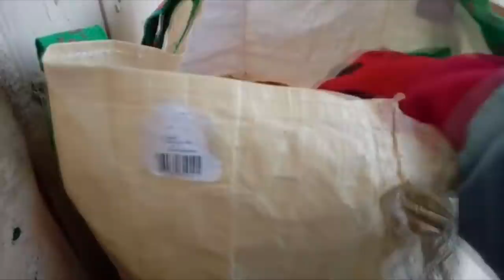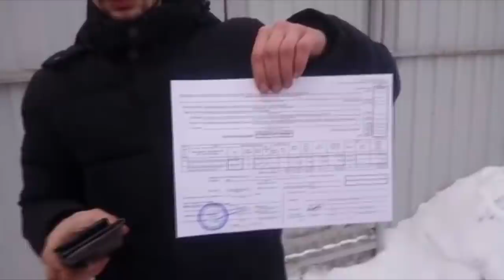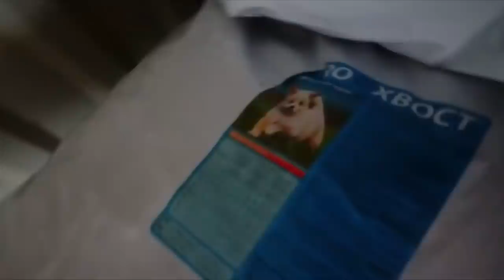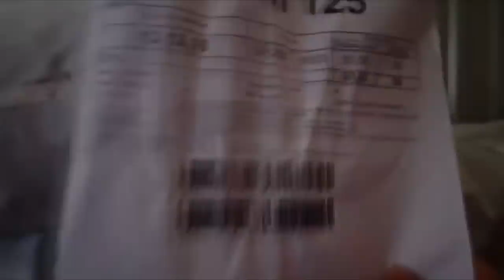Жизнь после пожара Лохматая Душа продолжается!/Life after fire: Fuzzy Soul continues!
Жизнь после пожара  Лохматая Душа продолжается!
Life after fire: Fuzzy Soul continues!

Пожар в "Лохматой Душе" нанёс огромный ущерб.
Сгорели дорогостоящие инструменты, медикаменты, корм.
Главное - погибли питомцы.
 Мы до сих пор не можем прийти в себя.
Но, жизнь продолжается.
Сотни лохматиков ждут кормления, ухода и внимания.
Друзья, стройка вольеров остановилась.
Нужно закупать инструмент для работы.
Низкий поклон всем, кто откликнулся на наше горе.
Всем, кто всегда с нами и тем, кто только присоединился.

Спасибо вам, дорогие наши добрые люди!
Спасибо неизвестному нам другу по имени Павел за партию корма.

Карты Сбербанка:
Visa Classic: 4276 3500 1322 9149
MasterCard: 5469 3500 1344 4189
Карта Альфа-Банка: 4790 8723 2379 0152
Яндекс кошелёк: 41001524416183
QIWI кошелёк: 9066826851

Голодные телефоны:
Билайн:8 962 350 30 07;
Билайн: 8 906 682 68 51;
Теле2: 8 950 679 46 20

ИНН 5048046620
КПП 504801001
Расчетный счет 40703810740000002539 в ПАО СБЕРБАНК
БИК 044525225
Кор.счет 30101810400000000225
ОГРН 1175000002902